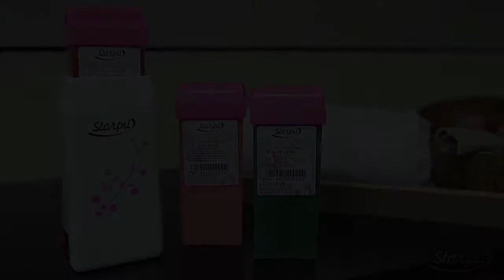Depilacion rollon Starpil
Sí deseas ampliar tu formación, llámanos en Colombia 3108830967, Bogotá 5303030, Chía 8635555, Armenia 7469191